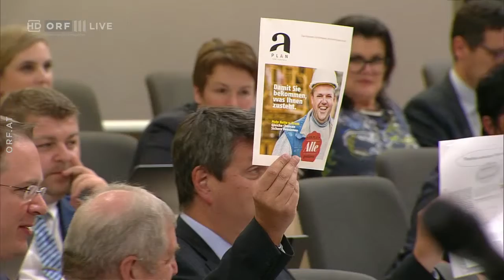2018 07 12 Bundesratssitzung 41 Eva Prischl SPÖ